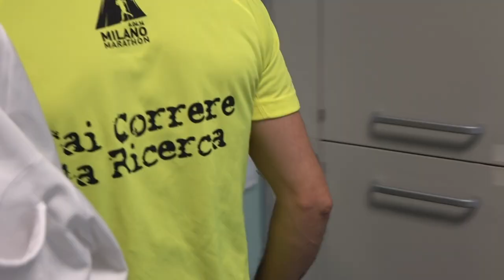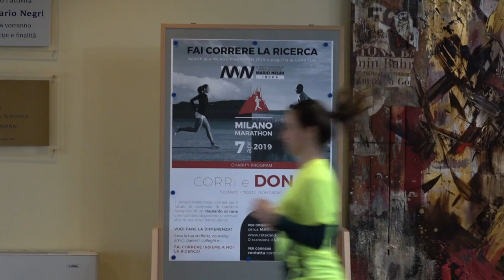L'Istituto Mario Negri alla Milano City Marathon 2019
Domenica 7 aprile 2019 l’Istituto Mario Negri parteciperà per l’ottavo anno alla Milano City Marathon, aderendo al Charity Program, l’evento che affianca alla sfida sportiva l’impegno solidale. I runners corrono a sostegno di “una buona causa”: raccogliere fondi per una borsa di studio per un ricercatore impegnato in studi sui trapianti di organo e come migliorare l'efficacia dei farmaci anti-rigetto.
faicorrerelaricerca partecipando come staffetta dell'Istituto o sostenendo il nostro progetto con una donazione.